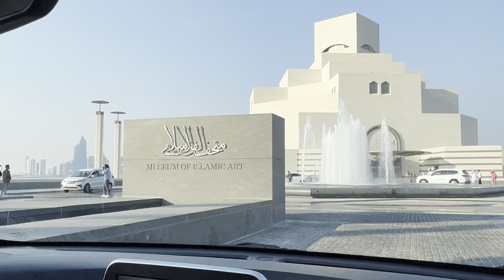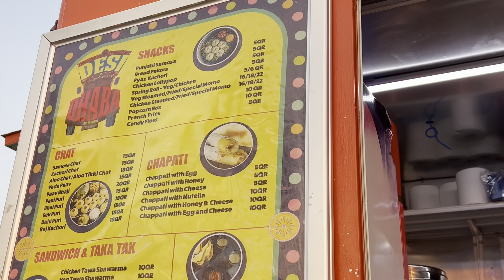At Mia Park Doha, Qatar